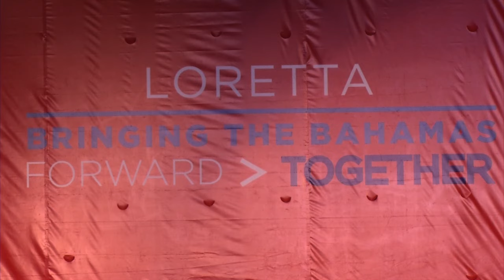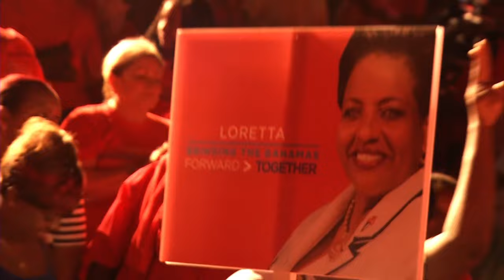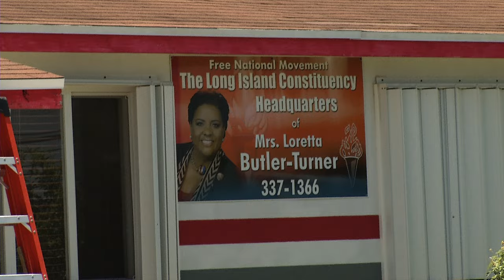ROC WITH DOC CAMPAIGN LAUNCH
OUR NEWS JULY 7TH, NEWSCAST